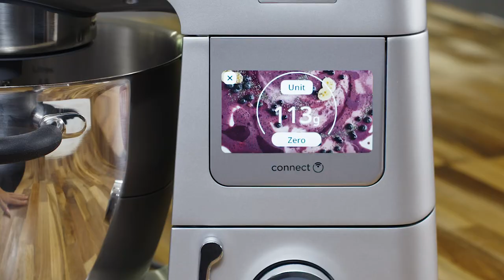Cooking Chef XL | How to Use the EasyWeigh™ Scale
Weigh directly into the bowl with precise built-in scales saves time and reduces mess when baking.

Discover more about the Cooking Chef XL and other Kenwood products - kenwoodworld.com